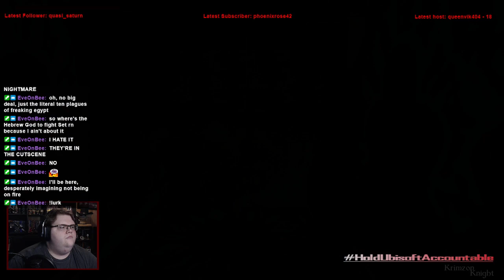Tomb Raider Tuesdays! | Tomb Raider 4: Episode 8 – I’m sure this is fine.